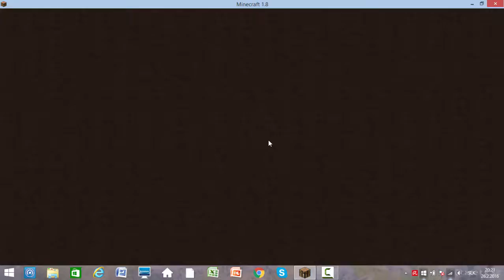Da3Ty hrá minecraft Annihilation Canyon ep 2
Pokračovanie minulej časti Annihilation :)

Meno servera: play.survival-games.cz
Skype:Da3Ty.Youtube1
Meno na servery: Timotej_xD
Texture pack: #!32Blue
Minecraft: minecraft.net